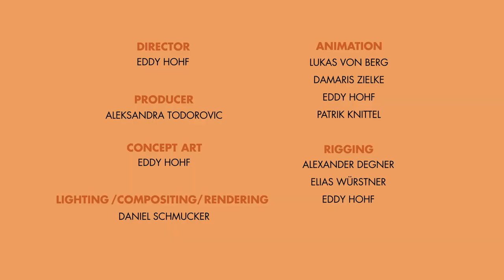Pumpers' Paradise: At the Funeral - Animated series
How would a world work that's all about being fit and muscle-packed?

Simple everyday situations become real challenges for the Pumper: If it does not seem appropriate or even impossible to train in a situation, the Pumpers still find a way to satisfy their training needs in a comical manner.

Director: Eddy Hohf
Producer: Aleksandra Todorovic
Concept Art: Eddy Hohf
Lighting / Compositing / Rendering: Daniel Schmucker
Animation: Lukas von Berg, Patrik Knittel, Damaris Zielke, Eddy Hohf
Rigging: Alexander Degner, Elias Würstner, Eddy Hohf
Character Modelling: Fynn Große-Bley, Martin Kögel, Mitja Öhm
Environment Modelling: Paul Vollet, Eddy Hohf
Texturing / Shading: Eddy Hohf
Additional Prop Modelling: Sebastian Selg, Til Sander-Tigemeyer
Additional Prop Texturing: Verena Nomura
Pipeline + FX: Lukas Gotkowski
Matte Painting: Tobias Trebeljahr
Motion Design: Erwin Kopeng
Sounddesign: Laura Beuthner
Voice Actors: Esra Laske, Jonathan Peller, Maria Schmidt, Jessica Drechsler, Johanna Roth

Title Track: Jus Deelax - Twenty Four (Original Mix)